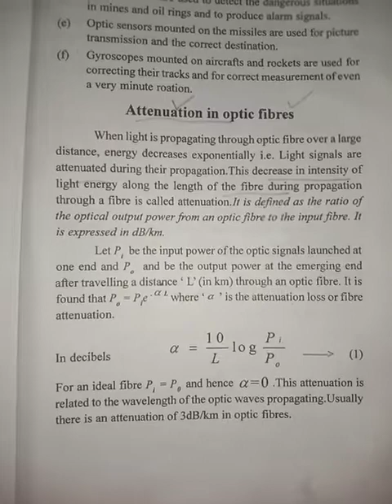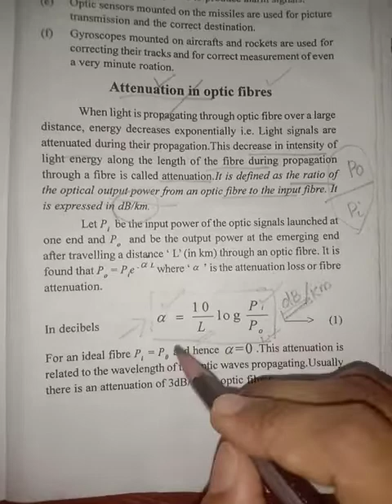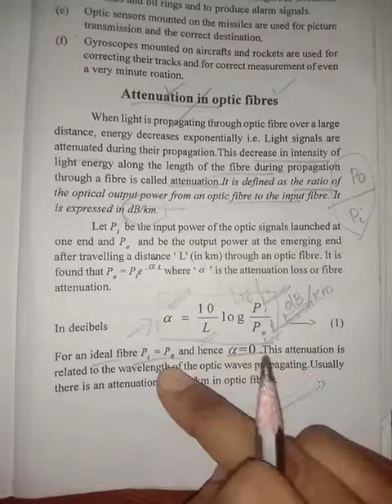Engineering Physics-Module5-Optical fibre-Part14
Attenuation in fibre